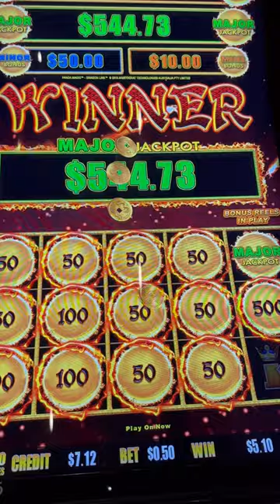Tachi Palace Casino Resort DragonLink .50 Cent Bet Major 🎰